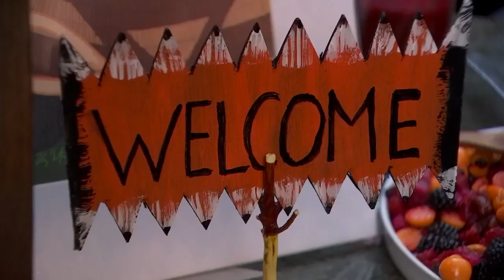Café Ohlone: A taste of the original, indigenous East Bay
You wouldn't know it from the outside, but tucked behind a bookstore on busy Bancroft Way in Berkeley is something very special.